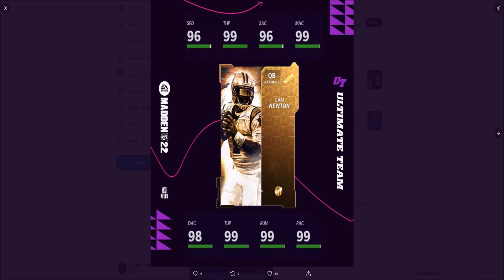EA MESSED UP THIS GOLDEN TICKET! GTS GORDON, CAM, WESTRY, AND MORE REVEALED! | MADDEN 22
EA MESSED UP THIS GOLDEN TICKET! GTS GORDON, CAM, WESTRY, AND MORE REVEALED!

madden,zirksee,mut 22,madden 22 ultimate team zirksee,madden 22 pack opening,madden 22 ultimate team info,madden 22 ultimate team,madden 22,madden 22 news,EA MESSED UP THIS GOLDEN TICKET! GTS GORDON,CAM,WESTRY,AND MORE REVEALED! | MADDEN 22,tesla,amazon,madden 22 golden tickets,madden 22 golden ticket ben dinucci,madden 22 golden ticket cam newton,madden 22 golden ticket jeremy chinn,madden 22 golden ticket josh gordon,madden 22 golden ticket chris westry